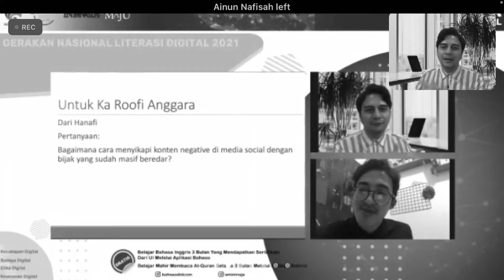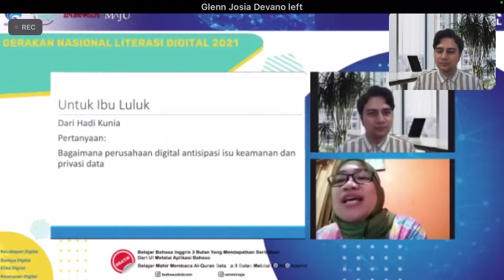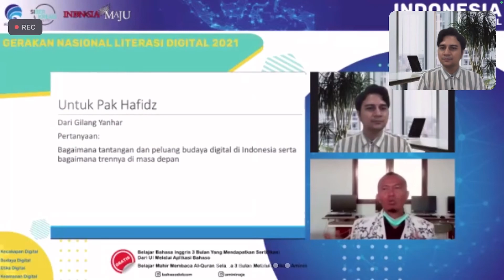Antisipasi Pencurian Data — Luluk Farida SMPN 1 Kraksaan — Literasi Digital JATIM 2021